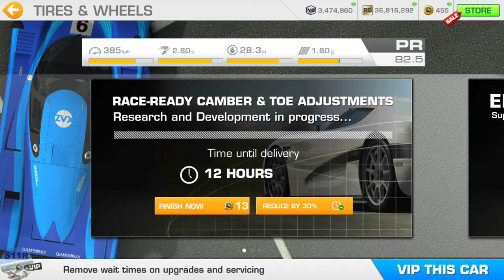Real Racing 3–Event Archives–Lancia LC2 Championship–Tiers 1, 2, 3, 4, 5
00:00 | Real Racing 3–Event Archives–Lancia LC2 Championship–Tiers  1, 2, 3, 4, 5
00:28 | 1st Row of Upgrades
01:30 | 1.1 Silverstone The Bridge Grand Prix Circuit 2009(Autocross)
02:53 | 1.2 Hockenheimring Short Circuit(Head To Head)
04:34 | 1.3 Dubai Autodrome Grand Prix Circuit(Cup)
07:23 | 2nd and 3rd Row of Upgrades
08:44 | 2.1 Formula E Hong Kong Circuit(Elimination)
12:04 | 2.2 Nurburgring Müllenbachschleife(Hunter)
13:29 | 2.3 Circuit de Catalunya GP Circuit(Cup)
15:20 | 2.3 Video Replay
17:33 | 3.1 WeatherTech Laguna Seca(Endurance)
22:01 | 3.2 Formula E New York Circuit(Speed Snap)
22:54 | 3.3 Circuit of The Americas Grand Prix Circuit(Cup)
24:51 | Video Replay
27:25 | 4.1 Autodromo Nazionale Monza Junior Course(Speed Record)
28:54 | 4.2 Indianapolis Motor Speedway Road Course(Drag Race)
30:27 | 4.3 Mount Panorama(Cup)
32:53 | 5.1 Porsche Test Track Dynamic Circuit(Elimination)
36:02 | 5.2 Suzuka East Circuit(Autocross)
36:04 | 5.3 Formula E Berlin Circuit Tempelhof Airport(Cup)

Cars: Lancia LC2

My Settings:
Tilt A, Steering Sensitivity 5
Steering Assists: Off
Brake Assist: Off
Traction Control: Off